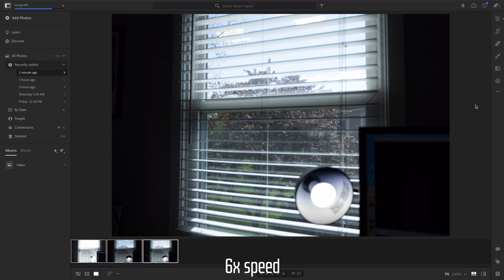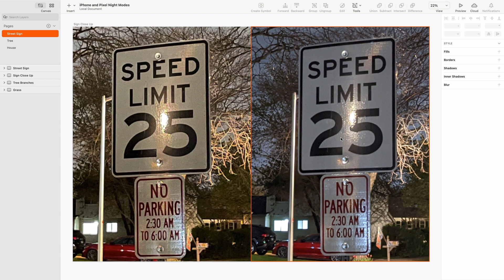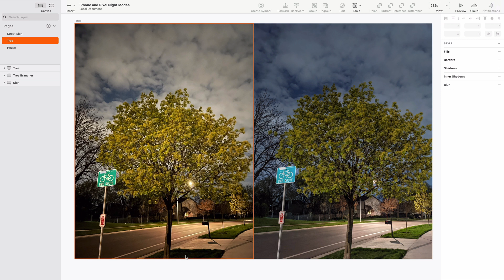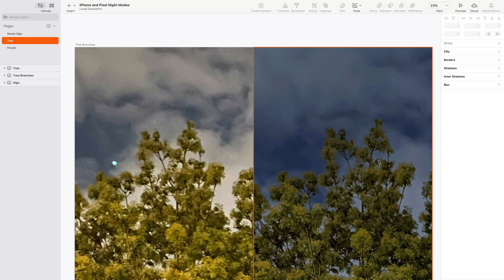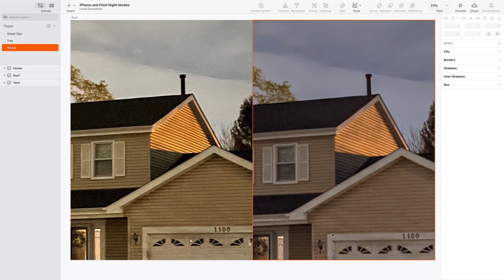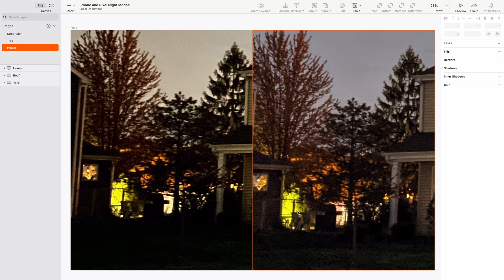Pixel 4, HDR+, and Bracketing: night mode test compared to the iPhone 12 Pro